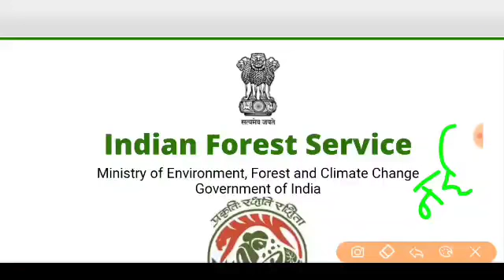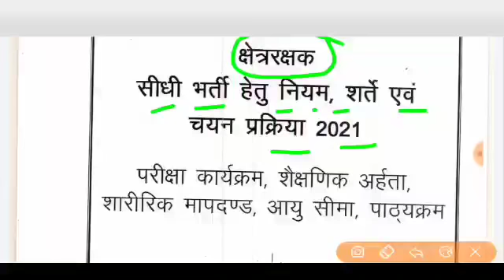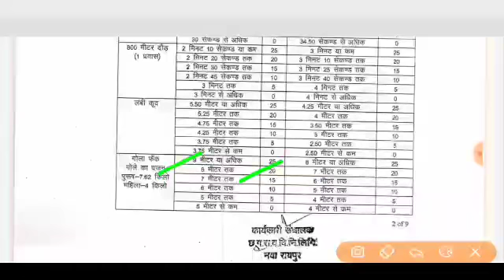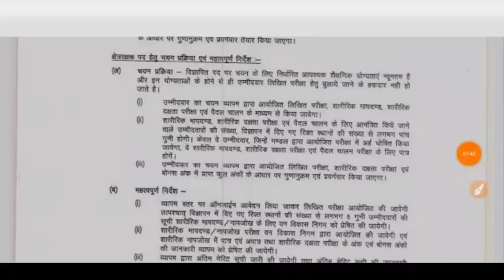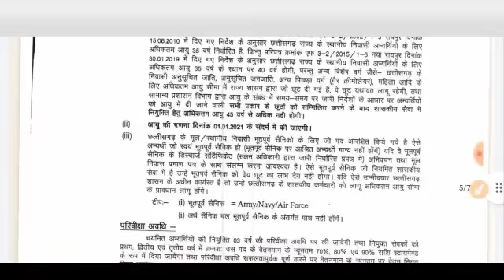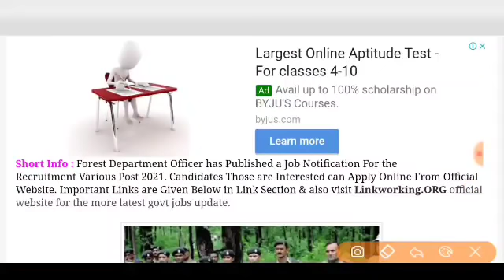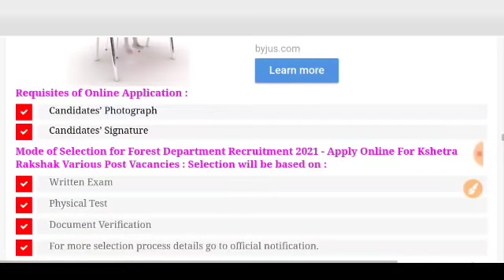वन विभाग भर्ती 2021 / Forest Department vanacay 2021 / Forest job/ 10th pass/ No exam Direct / 20200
वन विभाग भर्ती 2021 // Forest Department vanacay 2021 // Forest job // 10th pass // No exam Direct // 20,200/-

Recruitment 2021 Jobs in Karnataka Jobs all Over India Deputy Range Forest Officers Forest Guards Latest May Jobs How to get jobs in India Latest jobs Jobs openings All Over India 10th forest vibhag bharti uttarakhand vanvibhag​​ ki bharti uttarakhand van vibhag bharti.
2021 forest department job वन विभाग भर्ती 2021 forest department rajasthan...!!!
railway jobs,TalkWithShubham​​,